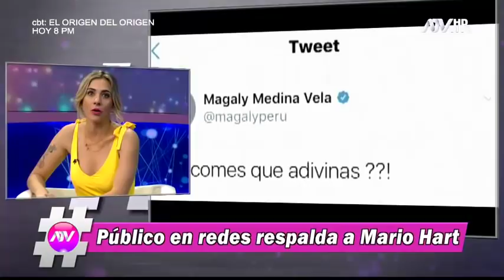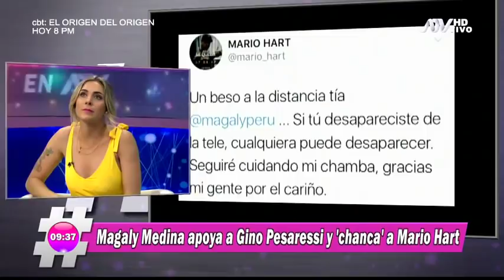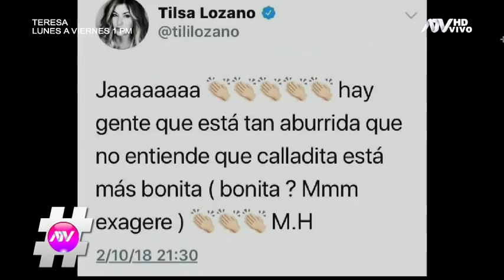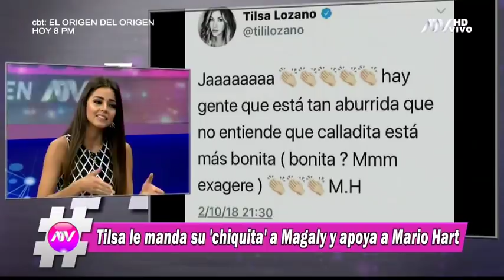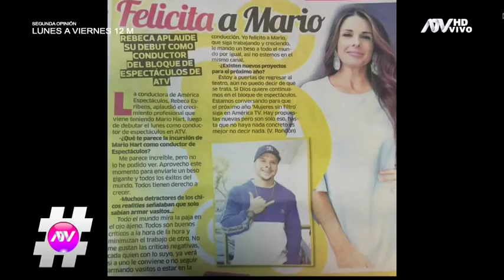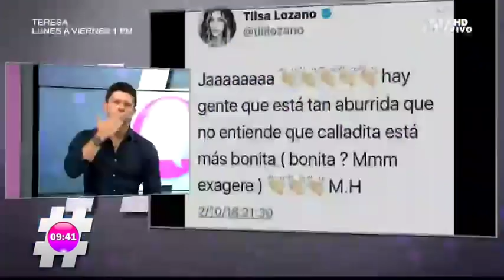Mario Hart envía mensaje a Magaly Medina tras criticarlo en la conducción de Espectáculos en ATV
Luego de poner en contexto la "confrontación" entre Magaly Medina y Mario Hart, el combatiente legionario aprovechó la ocasión para emitir su respuesta y fijar postura al respecto.

Entérate de las ÚLTIMAS NOTICIAS del PERÚ y el MUNDO en VIVO